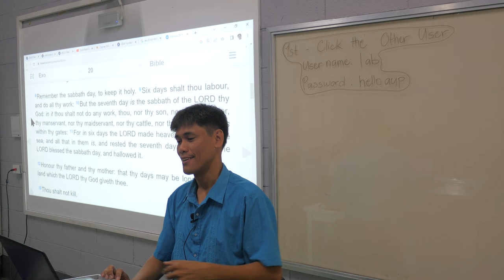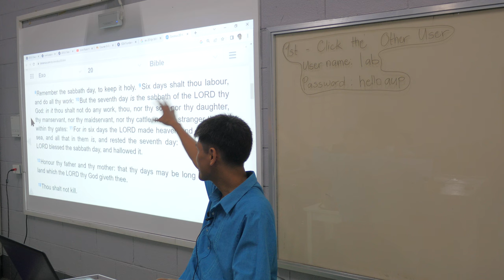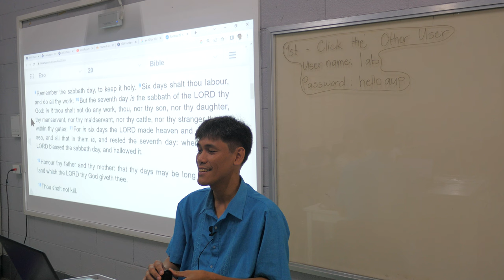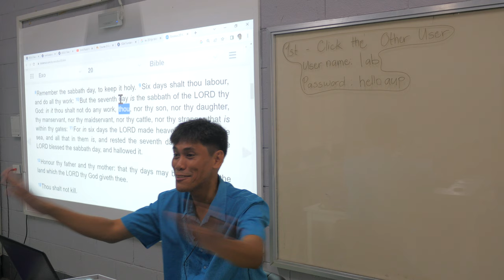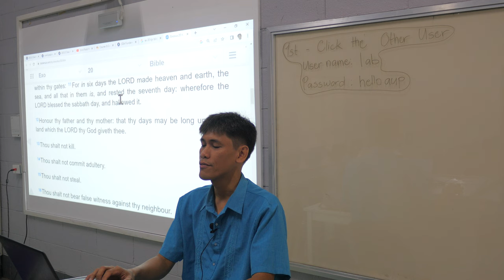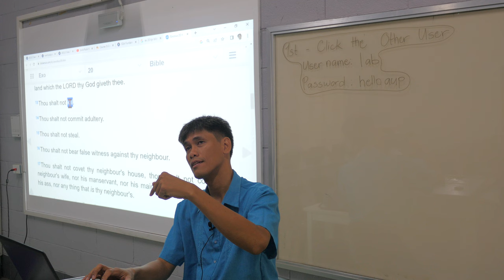the "Adventist" in the syllabus P1670611